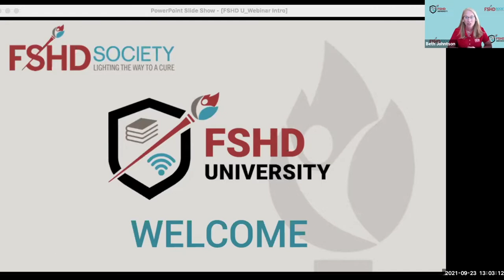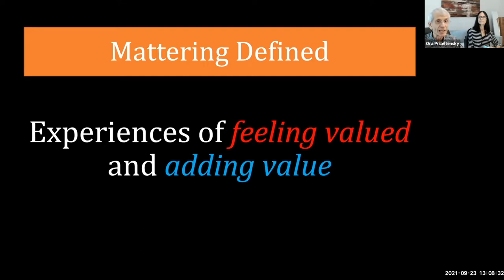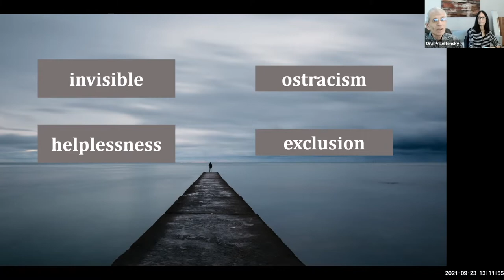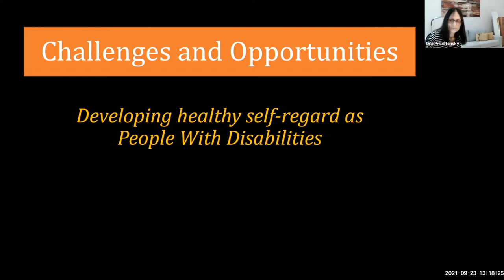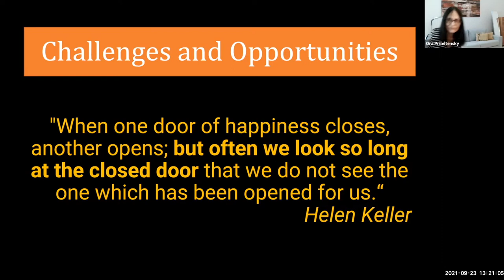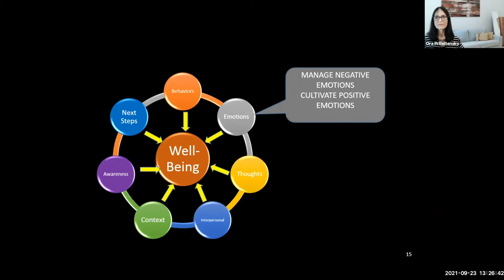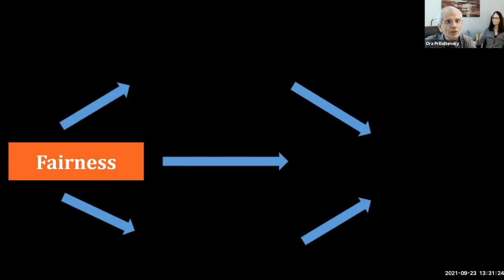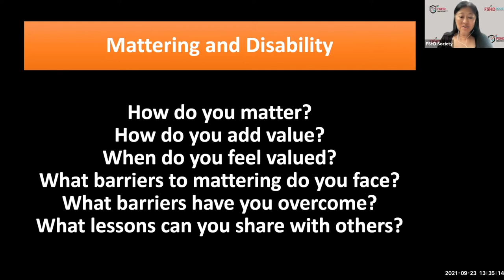The Mattering Effect: How Feeling Valued and Adding Value Shape our Lives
Presented by Isaac and Ora Prilleltensky. Mattering consists of feeling valued and adding value, to ourselves and others. By feeling valued we mean being appreciated, respected, and recognized. By adding value we mean making a contribution and making a difference in the world. We feel valued by, and add value to, self, relationships, work, and community. Ableism, racism, discrimination, and oppression work against feeling valued and opportunities to add value.

The mattering effect refers to the positive or negative consequences of feeling like we matter or not. Feeling valued is a precondition for personal health and well-being. Adding value, in turn, is a prerequisite for a meaningful life. The negative effects of not mattering, however, can be devastating. Ostracism, exclusion, and rejection are not only painful, but they can also lead to violence and depression. Feeling like we matter is one of the most defining features of  humanity. When that feeling is present, we thrive. When that need is thwarted, we develop one of two types of problems: devaluation or overvaluation. We feel either invisible or invincible; ignored or grandiose. The presenters will discuss the implications of mattering for living with a disability.

Isaac Prilleltensky, former Dean of the School of Education and Human Development, holds the Erwin and Barbara Mautner Endowed Chair in Community Well-Being at the University of Miami. Ora Prilleltensky, who has FSHD, is a retired professor from the University of Miami, where she directed a major in Human and Social Development. Their latest book, from which this text is excerpted, is How People Matter: Why it Affects Health, Happiness, Love, Work, and Society (Cambridge University Press, 2021).